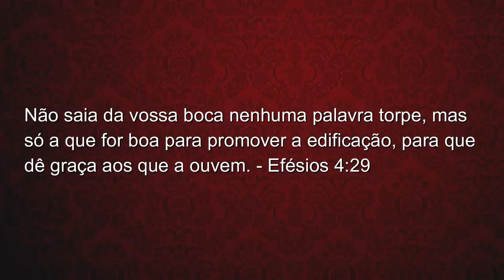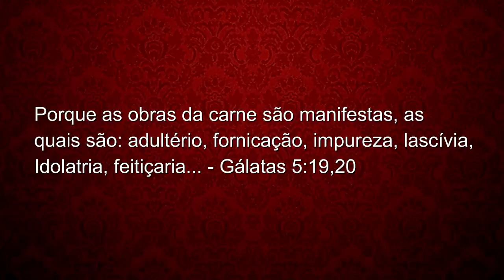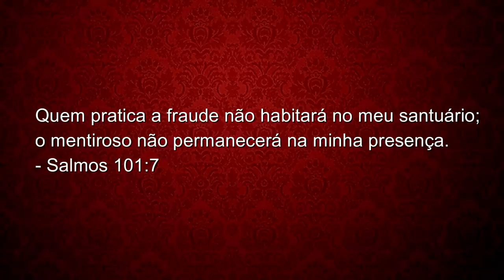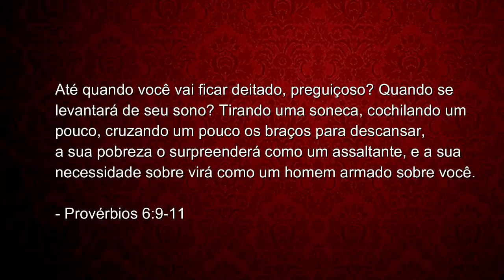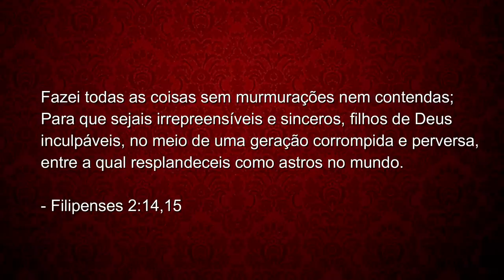5 TIPOS DE CRENTES QUE O DIABO MAIS GOSTA - Você é um deles? Ep2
- Gálatas 4:16